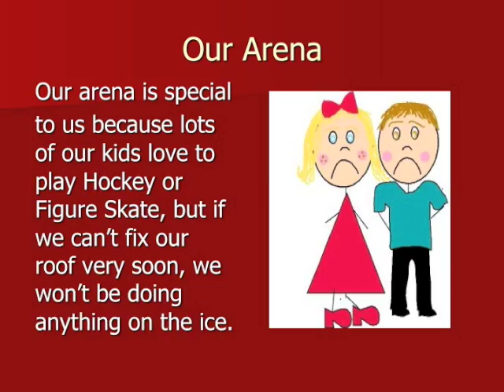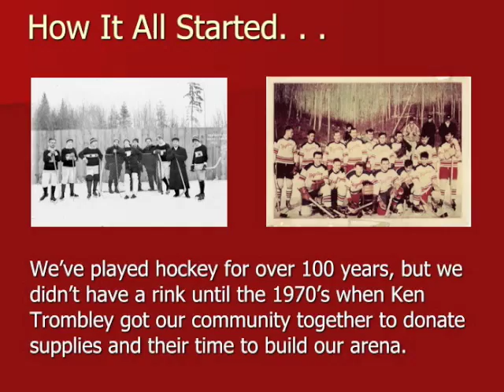Paolo Lives in Hockeyville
Paolo of JFE in Hazelton, British Columbia shares why he believes he lives in Hockeyville.